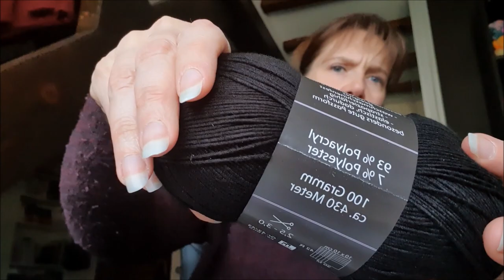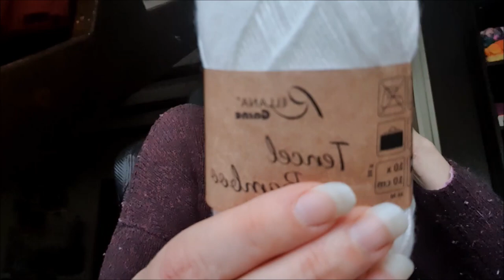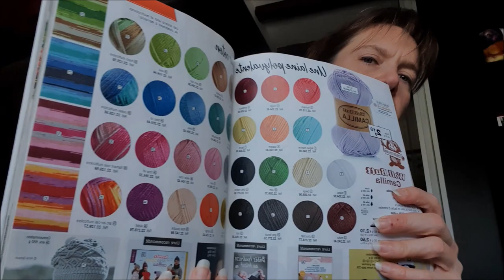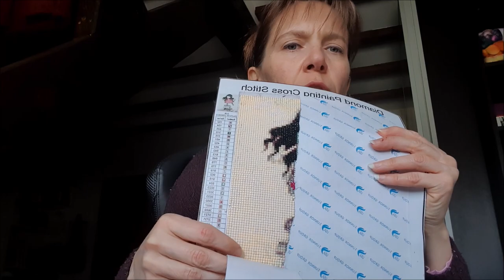Journal Créatif - Tricot & Filage - Bonjour Printemps & ses multiples envies !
Hello LeZ'Ami.e.s

Bienvenu.e.s à toutes les nouvelles personnes !
Et un GRAND merci aux personnes abonnées et fidèles de cette chaine !

Ici nous parlons fil, tricot, filage, crochet et toutes les activités liées au fil !

Voici une nouvelle vidéo de mes avancées de la semaine passée avec une journée de retard car ce weekend fut orienté très travaux donc pas eu le temps de faire ce que je voulais sur mes loisirs créatifs.

Pour les personnes que cela intéressent, je partage en fin de vidéo, l'activité principale de mon samedi après midi. Très belle journée et activité en famille.

J'espère que vous passerez un agréable moment en ma compagnie :)

Si vous avez des questions, surtout n'hésitez pas, j'y répondrai avec grand plaisir !

Je vous souhaite à toutes et s une très belle semaine !
A très bientôt pour de nouvelles aventures !